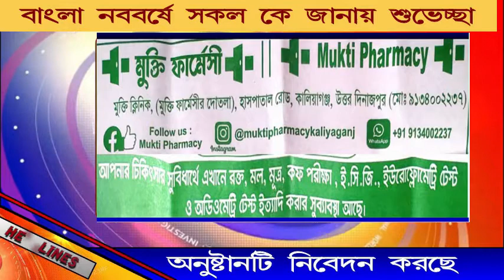করোনা কমলেই কার্যকর সিএএ, কিছুই করতে পারবেন না দিদি, উত্তরবঙ্গে অমিত শাহ